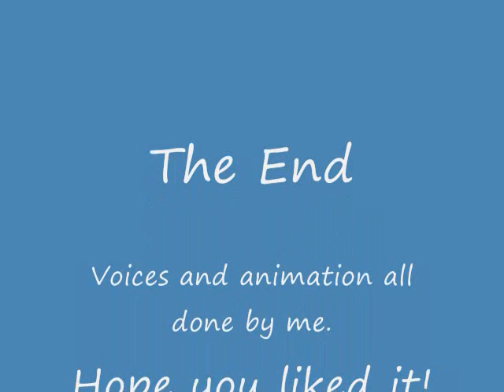Evil Cupcake Riding his Trycicle *OLD*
OMG This is the first animation video I ever made. LOL ^^